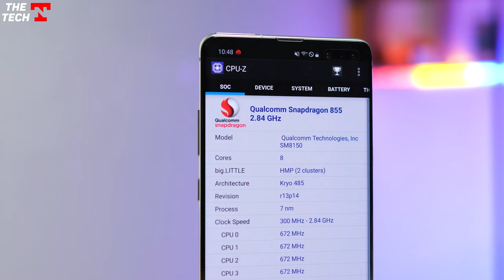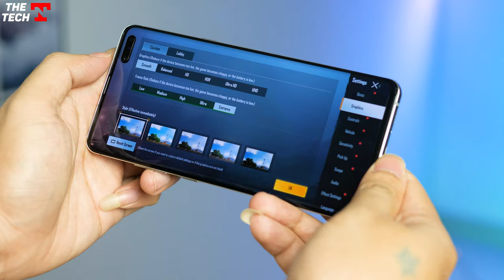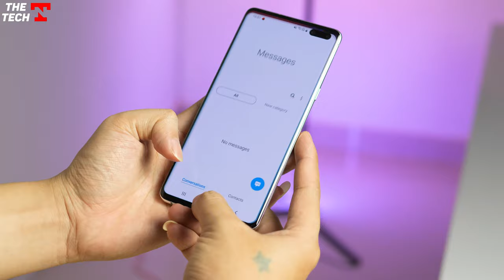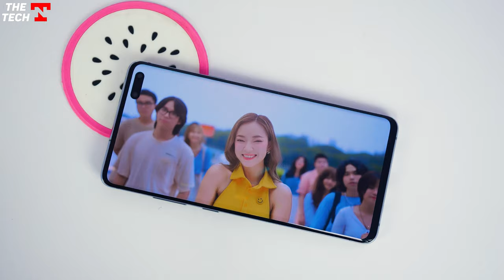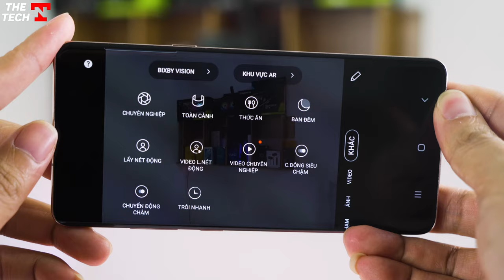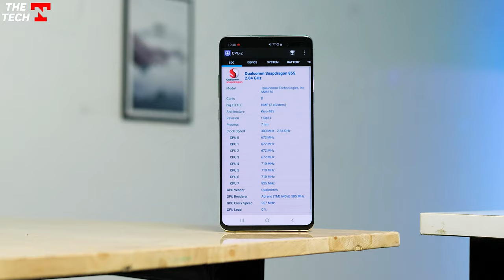S10 5G Mỹ - Chắc chắn nhiều anh em đang tìm !!!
S10 5G vốn đã là chiếc máy nhiều anh em thích, nhưng s10 5G Mỹ lại còn được thích hơn nhờ sử dụng con chip Qualcomms

** THE TECH là kênh youtube của Ngọc Trần review trên tay, đánh giá các sản phẩm công nghệ mới để mang đến cái nhìn khách quan và hữu ích nhất cho người dùng.

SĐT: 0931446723